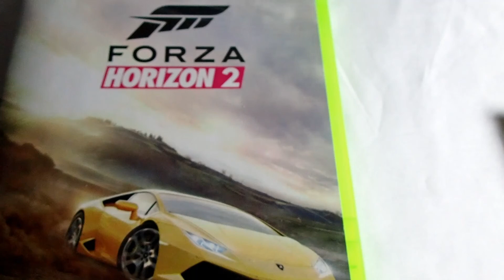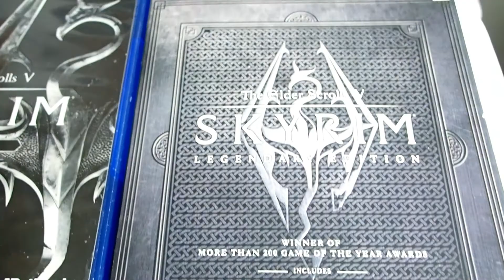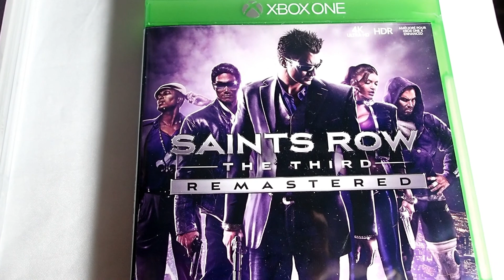Video Game Double Dipping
This video is about video game double dipping (buying the same game twice or in my case, many times).